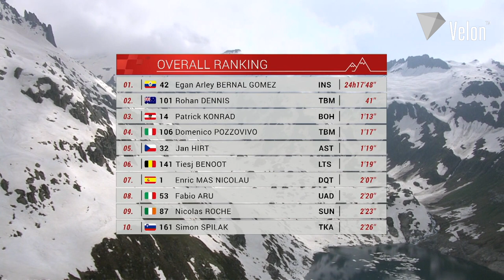Tour de Suisse 2019: Stage 7 Highlights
The story of Stage 7 at TourdeSuisse as we look back over a day of racing that helped build the excitement for a climactic weekend of action.